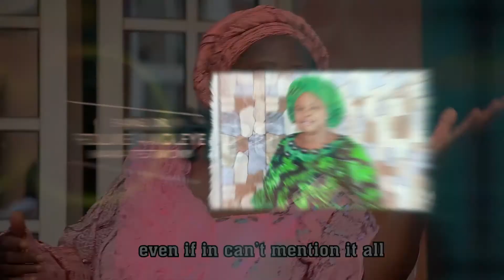EVANG DR. FOLUKE WOLEYE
this is momoon loore and openla thriller watch out for the full video